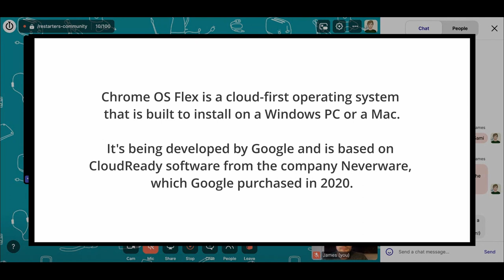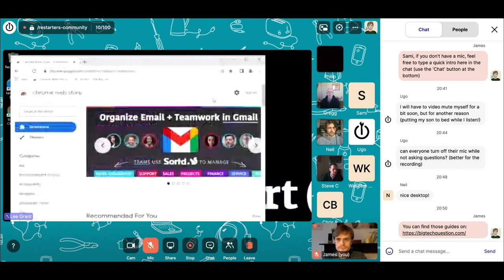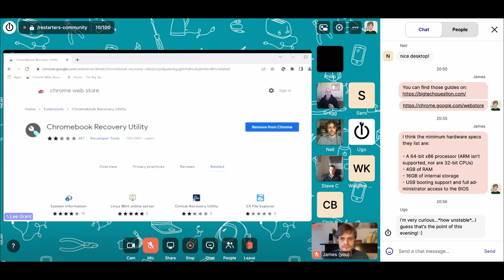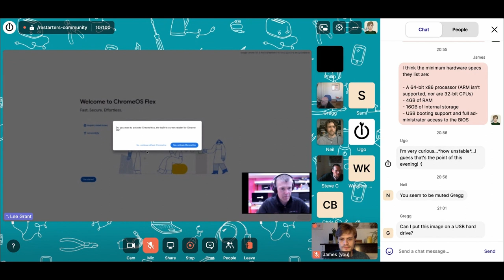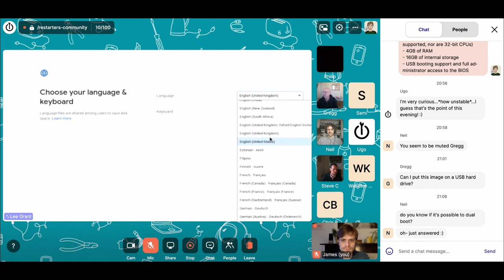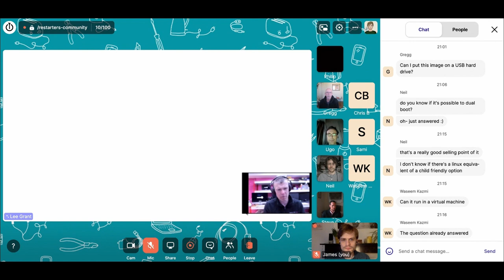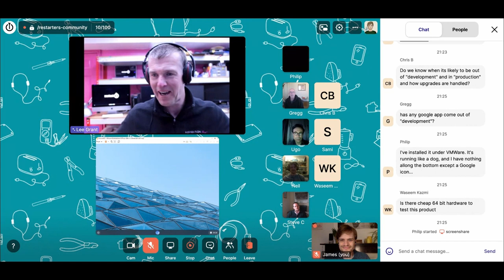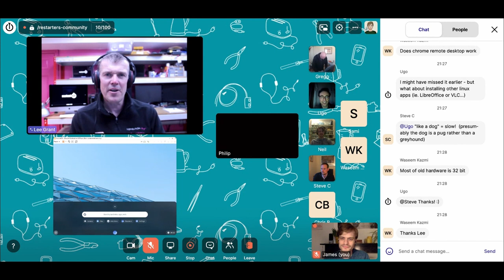An introduction to ChromeOS Flex (Restarters Skillshare)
Lee Grant takes us through the basics of Google's new lightweight operating system, ChromeOS Flex.

00:00 Introduction
01:50 What is ChromeOS Flex?
06:58 Installing ChromeOS Flex
37:10 Exploring ChromeOS Flex